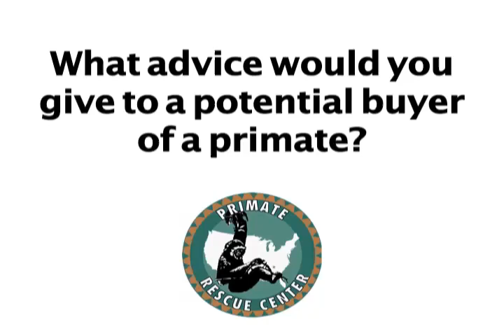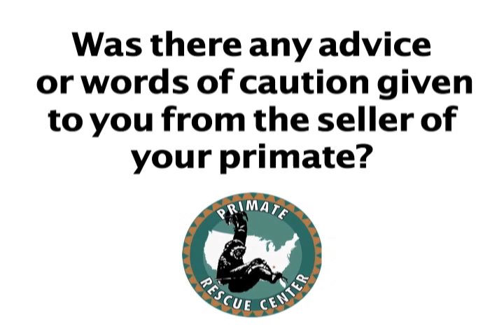In Their Own Words: The Sad Stories of Pet Primates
In a collection of interviews, owners of pet monkeys talk openly with the Primate Rescue Center about the dangerous and harmful practice of keeping a monkey as a pet.